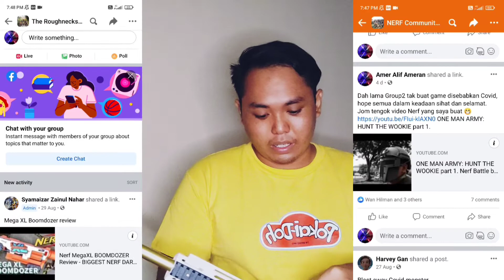NERF RIVAL DAN NERF ELITE SERIES. ADA BEZA KE? Video Comparison antara dua Kategori Nerf. 🇲🇾